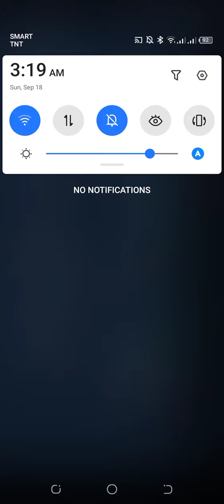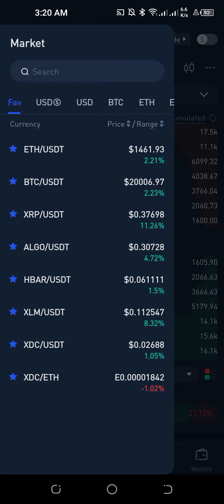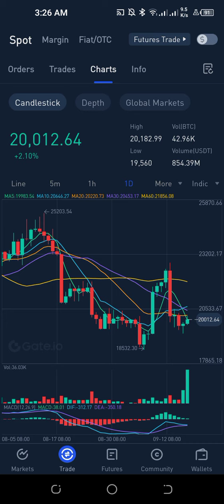+11.17% 📈 XRP Price Action (Gate.io) Iso20022 Compliant Cryptocurrencies🚀XRP, XLM, XDC, ALGO, IOTA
Maya Bank, Inc. is regulated by the Bangko Sentral ng Pilipinas (BSP). Deposits are insured by PDIC up to PHP500,000 per depositor

Welcome to Involve Asia and Cryptocurrency YouTube Channel formerly known as Crowdsourcing Shopee YouTube Channel where you can explore informative niche content about Involve Asia Affiliate Marketing, Cryptocurrency (Binance and Gate.io) and CryptoBlades Play to Earn Game. We also feature income generating business ideas online such as Toktok Delivery Service Franchising and our very own Sewing and Clothing Business. Please "Follow" our Facebook Page: Maribeth Plus Size Mananahi for Wishes of Success!

✔ Do Your Own Research (DYOR). All the information on this website is published in good faith and for general information purpose only. Any action that you take upon the information you find on Involve Asia and Cryptocurrency YouTube Channel is strictly at your own risk.